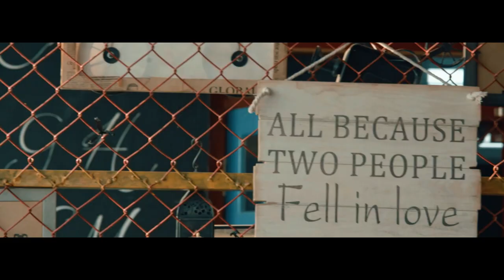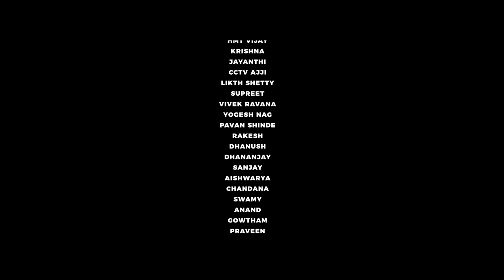Vikki Still Virgin | Kannada | Episode 1 - Tuss Pataki | Reel Masters | Samantha Studio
Reel Masters is a team formed to entertain through their videos and movies. Team believes in hard work and effort in creative field to connect with the people. Film production is the main intention of the team so Reel Masters team is utilising the YouTube and other social media to attract audience

Story-Screenplay-Dialogues-Direction
REEL MASTERS (Vikram Shetty, Nithesh Gowda, Akash Ravindra, Bharath Prasad)
Episode Directors - Nithesh Gowda & Vikram Shetty
Co-Production: Samantha Studios (Kiran Patel, Rakesh, Shivraj)
Cinematography: Gowtham Matti
Editor: Mohan Reddy
Lyrics: Vikram Shetty
Music Director: Desi Mohan
Mixing & Mastering: Samrat (Samrat Studios)
Direction team:  Rakshith shetty, Prajwal S, Chiranjeevi H, Dhanush, Rakesh, Shivraj, Kiran Patel, Pradan
DI & colorist: Kiran
Makeup: Krishna & team
Lighting: Natraj & team

Casting:
Vishal Ramesh in & as Vikki Still Virgin
Ruchitha, Amrutha

Location Partner:
Kalyani Motors
Burp Restaurant
Frozen Coast Restaurant
Indira Foods
Max Bike Service
Fitness Earth